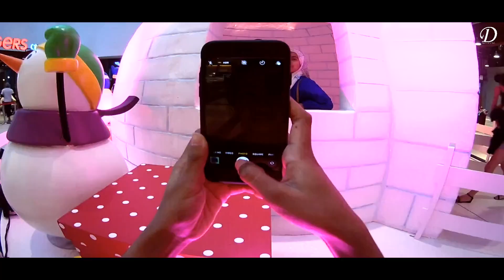Picnic with my girls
It's so hard to gather all of the girls to do some catch up session as everyone is busy now and then. Much misses. Thank you for all of the snacks, drinks and delicious home-cooked food!  And most importantly, thank you for your presence time! Missing Kamelia, Kak Nurul and Kak Aton! (: Love you alls.